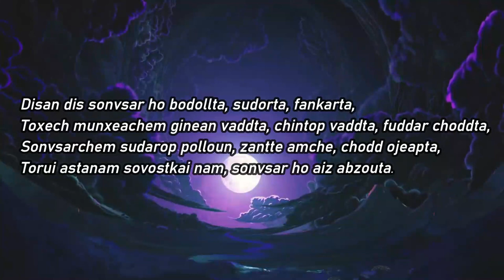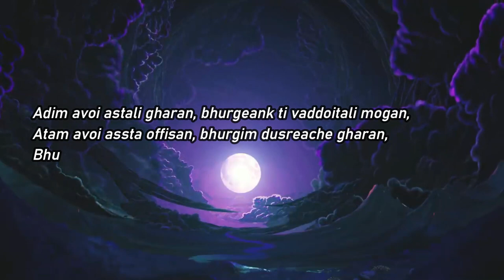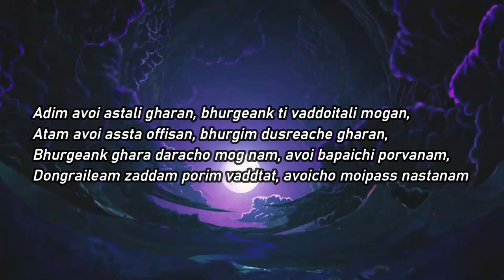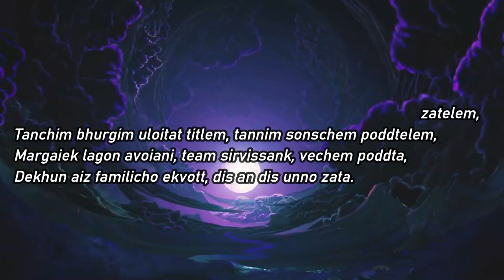Familicho Ekvott (Cover Song) Konkani Song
Familicho Ekvott
Lyrics & Music Score: Goa's Melody King Late Alfred Rose
Singer: John Peter
Music Recording & Video Editing: Jazzle